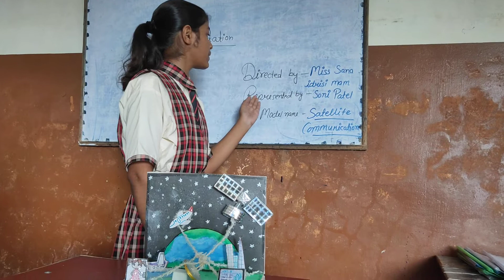model presentation on satellite communication